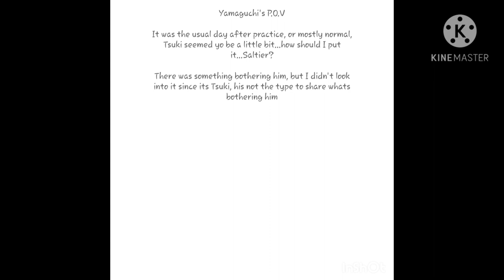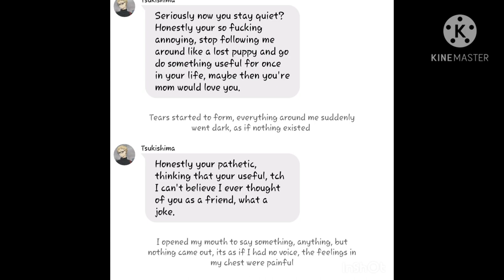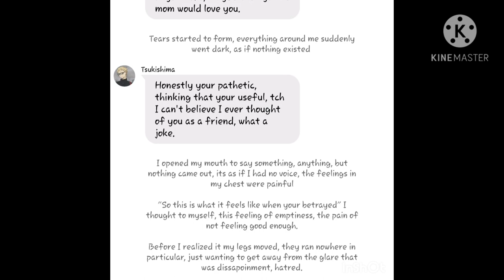Picking up the pieces|Future Teruyama| Short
Again I apologize for this being so short, expect a video to be posted on Friday if I can finish editing the video